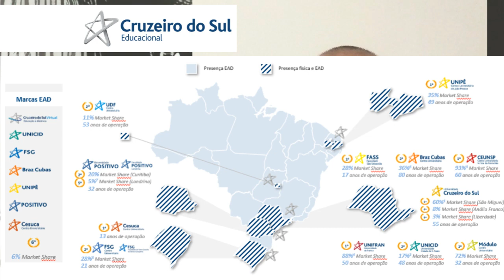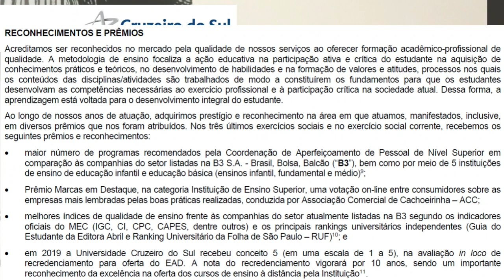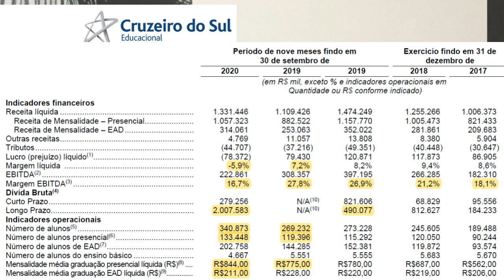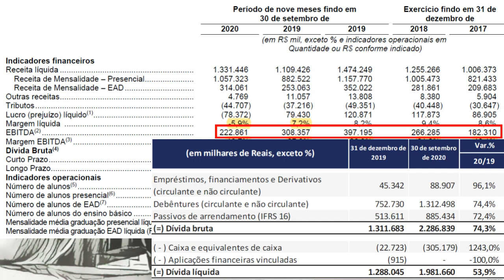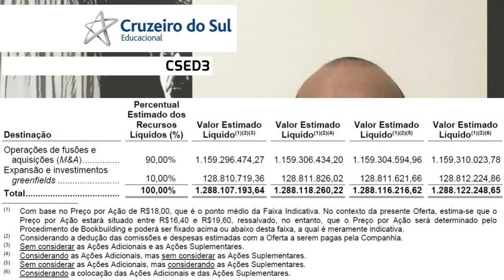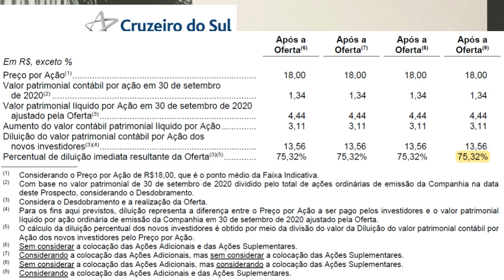29.01.2021 - Visão do Estrategista - IPO Cruzeiro do Sul Educacional - CSED3